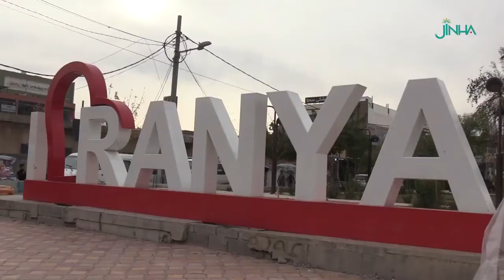Ranyalı kadınlardan askeri operasyonlara tepki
Türkiye’nin Federe Kürdistan Bölgesine yönelik saldırılarında kullandığı kimyasal silahlara tepki gösteren Ranyalı kadınlar, bölge hükümetin bu operasyonlar karşısında sessiz kalmaması ve bu operasyonlara geçit vermemesi gerektiğini söyleyerek, “Sorumluluğunuzu unutmayın” çağrısında bulundu.